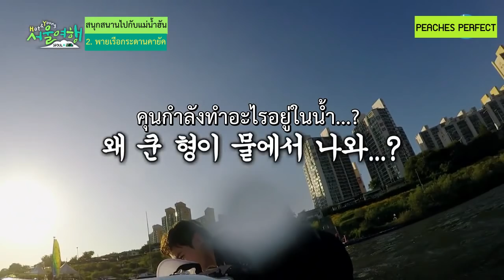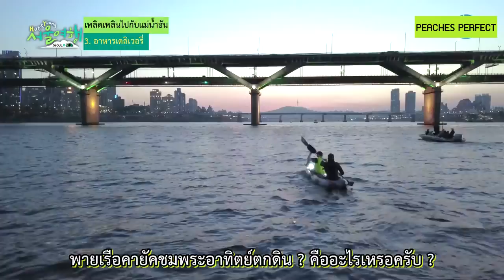[ ซับไทย ] H&Y Seoul Trip EP. 4 ลิ้มลองอาหารเดลิเวอรี่ที่หลากหลายของโซล